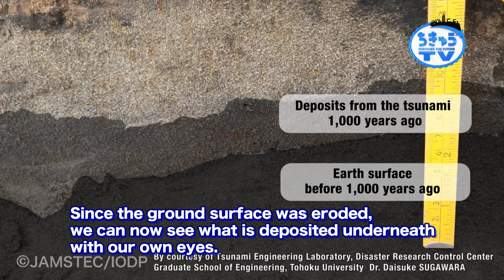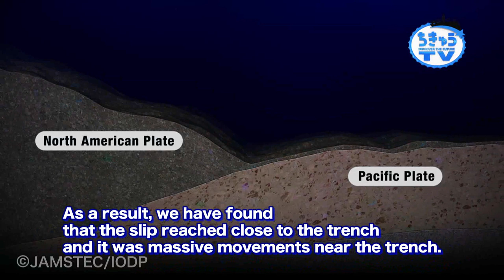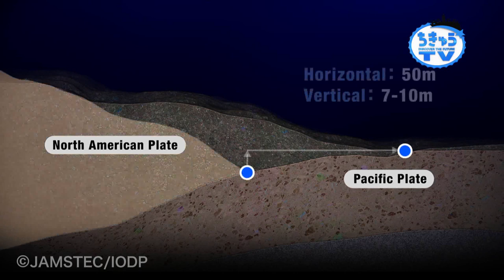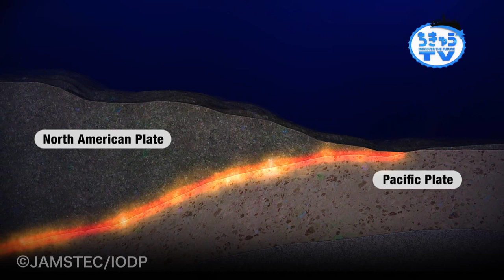Chikyu TV Vol.13 Japan Trench Fast Drilling Project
What happened in the Deep Earth?
Special interview from Sendai City with members of the project science team.